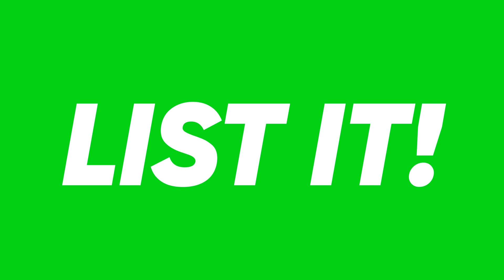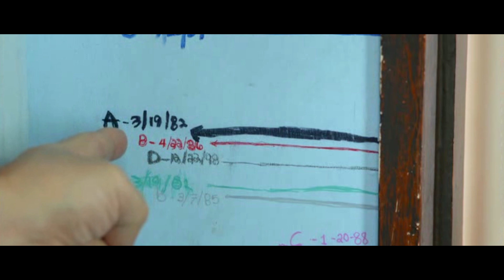Sino ka sa Bonifacio Siblings? | 'Seven Sundays'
Are you Allan, Bryan, Cha or Dexter? Watch to find out!